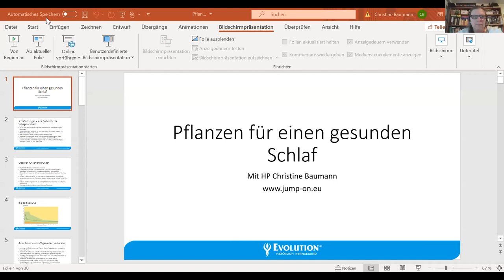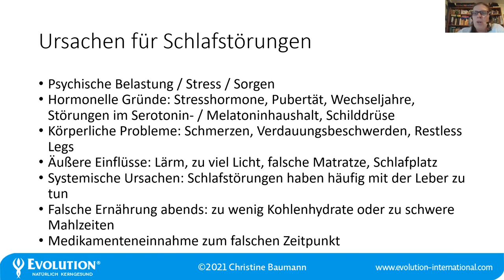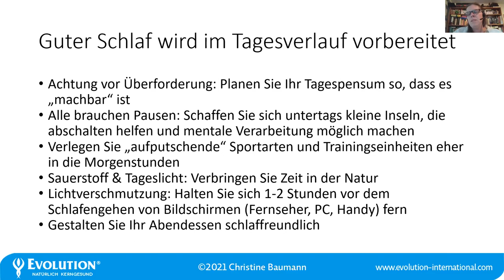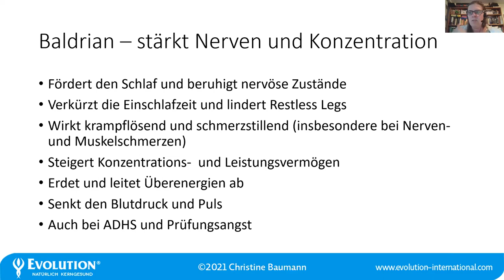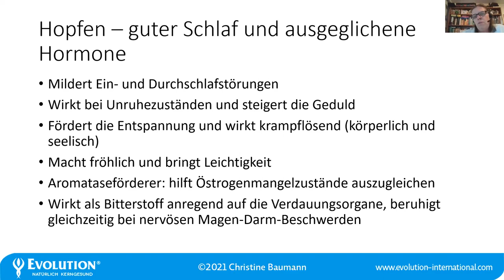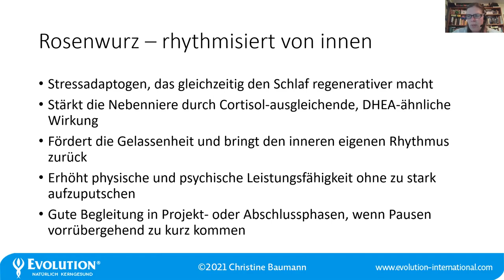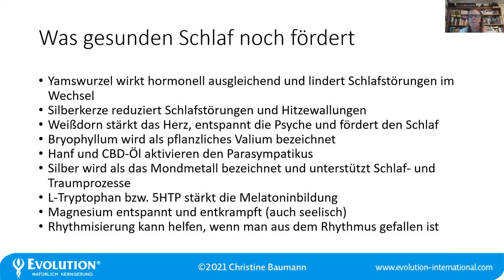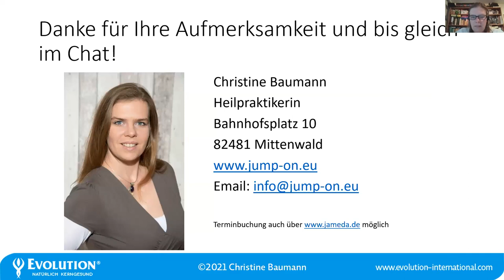Pflanzen für einen gesunden Schlaf - Webinaraufzeichnung von Christine Baumann